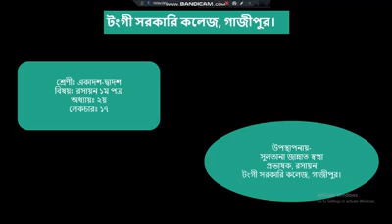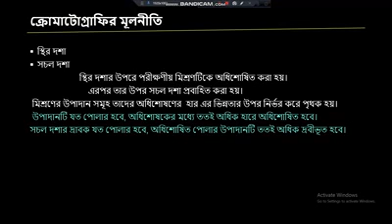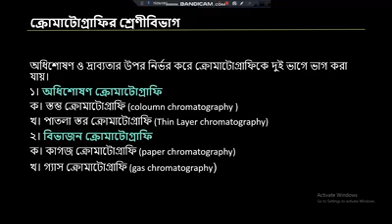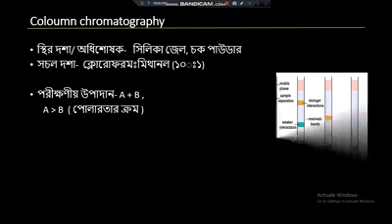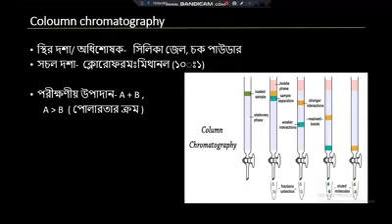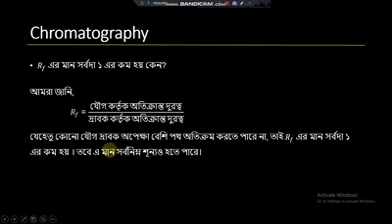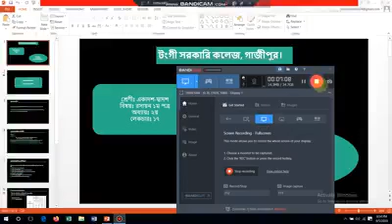ক্রোম্যাটোগ্রাফি কি? রসায়ন ১ম পত্র একাদশ ও দ্বাদশ শ্রেণির শিক্ষার্থীদের জন্য।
Entertainment#
রসায়ন#